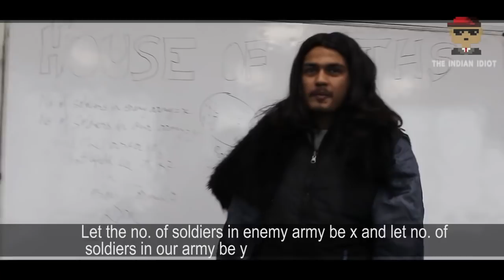Game Of Thrones S06 | Turns Department of Thrones | A College of Thrones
This Video Based on a Very Famous Serial Drama Game of Thrones. These Guy's Tried Good Enough to go Closer to that Serial. Watch the Video and Enjoy this Serial in a Funny way.
Thanks.!!